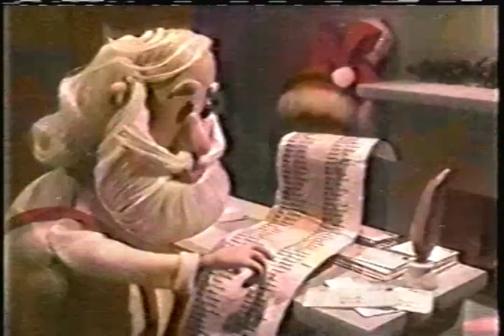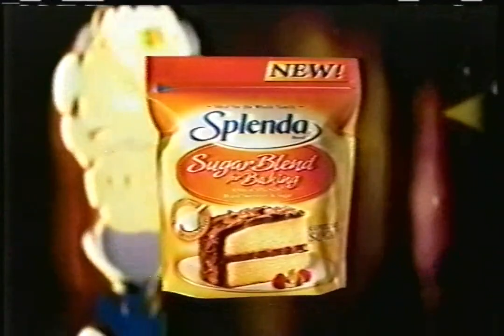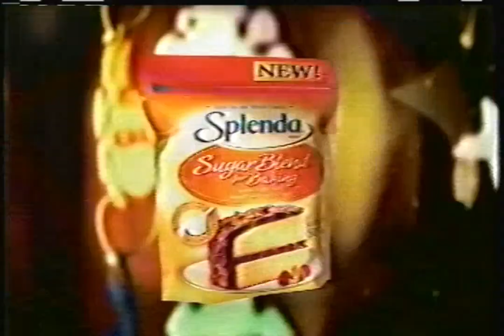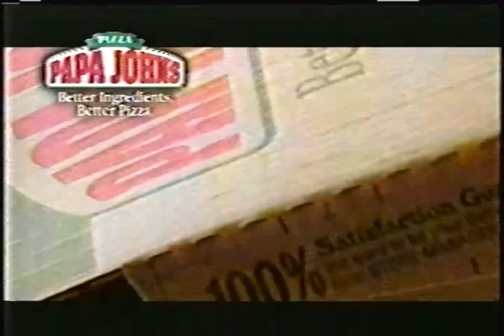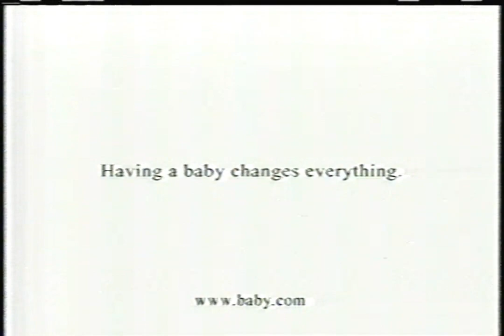WCCO-TV - December 18, 2004 Commercials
Description: During The Story of Santa Claus. WCCO-TV; CBS; December 18, 2004.